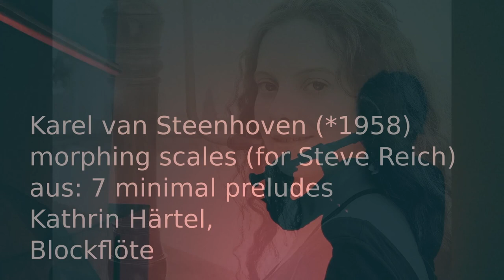K. van Steenhoven - morphing scales: Kathrin Härtel (Blockflöte/recorder)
Karel van Steenhoven (*1958)
morphing scales (for Steve Reich)

aus: 7 minimal preludes

Kathrin Härtel - Fourth Flute (Tim Cranmore)

Mai 2021